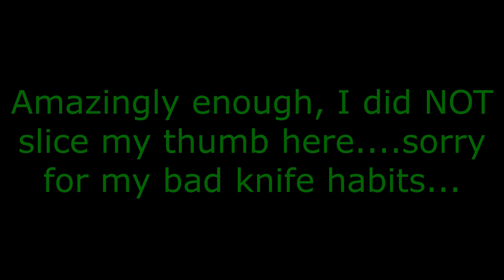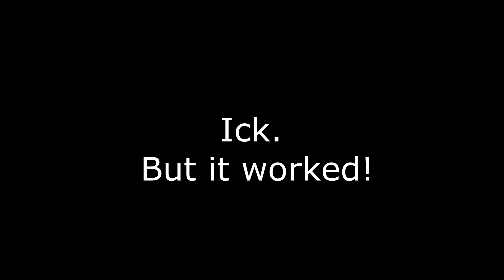Teachin' some Spooky-Time (I hope!) | All Souls project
Want to help fund the fun? Help by buying me a cup of coffee (please!)!

Commissions or original artwork at:
Etsy shop

+J+M+J+